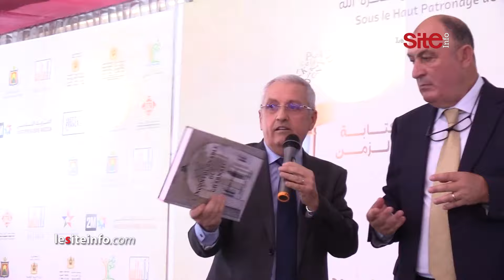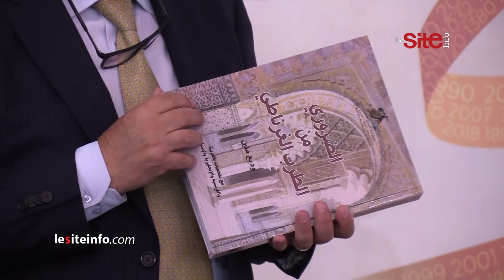جمعية هواة الموسيقى الأندلسية تقدم مشاريعها في المعرض المغاربي للكتاب بوجدة